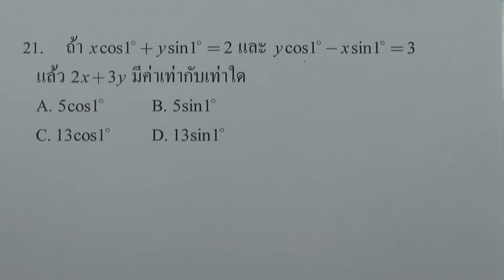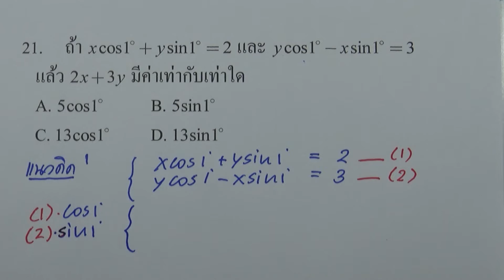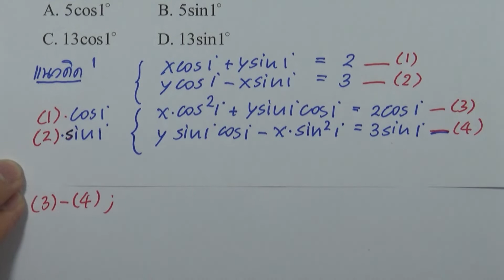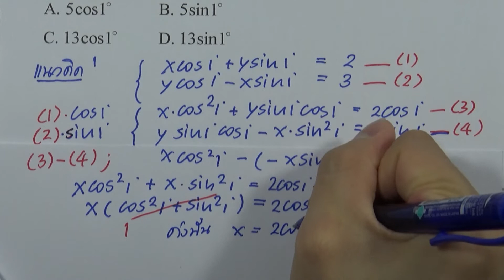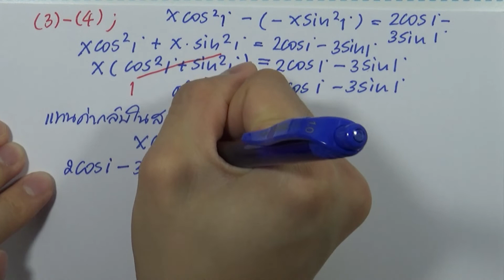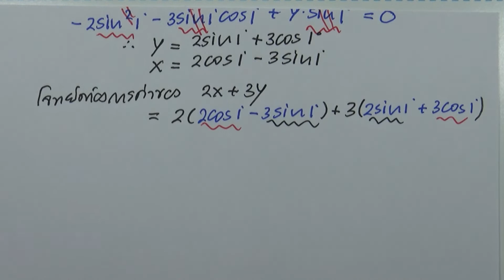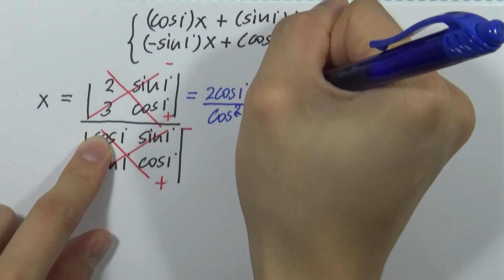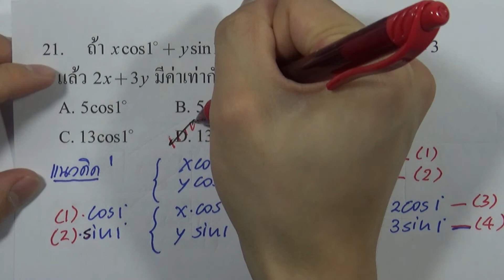IJSO ม.ต้น | คณิตศาสตร์ ครั้งที่ 13 ข้อ 21